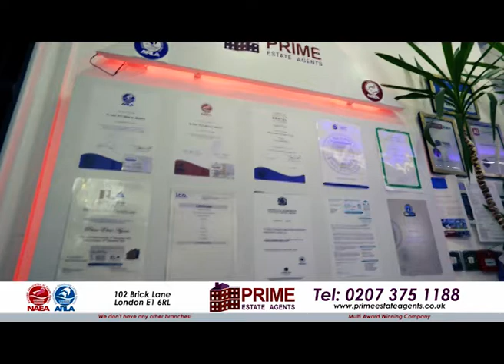Property show with Kazi Arif on 09.03.20